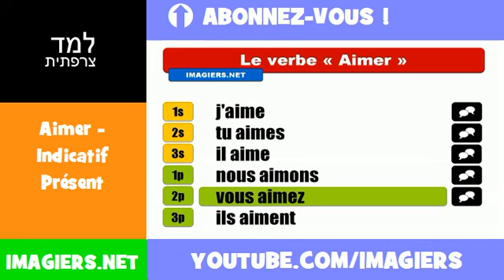למד השפה הצרפתית = Aimer = Indicatif Présent